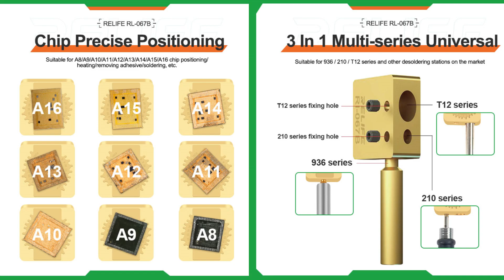MULTIFUNCTIONAL SMALL IRONING TABLE | RELIFE RL-067B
1.It is used for chip positioning, heating, glue removal, solder removal, etc., and is suitable for quickly solving the disassembly and assembly of face cable and inline seat cable, A8/A9/A10/A11/A12/A13/A14/A15/A16 chip removal.

2.Suitable for 936 / 210 / T12 series and other desoldering stations on the market.

3.High-quality oxygen-free 99% pure copper, multi-layer electroplating, heat circulation.

4.Equipped with a small hexagonal wrench, it is convenient to loosen and tighten the soldering iron tip, which can be directly inserted into the fixed soldering iron, and the unused part of the soldering iron can be removed quickly and efficiently.